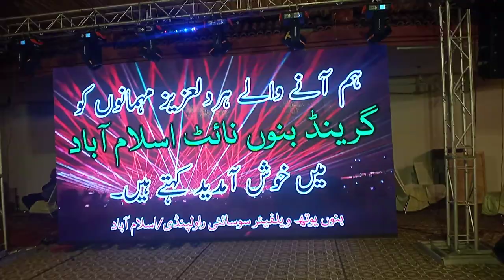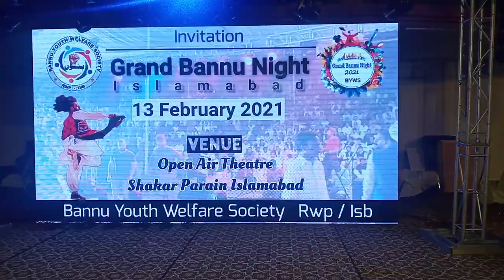Grand Bannu Night | Islamabad